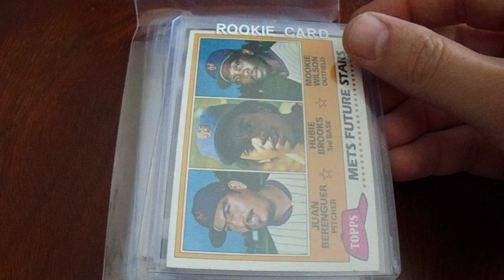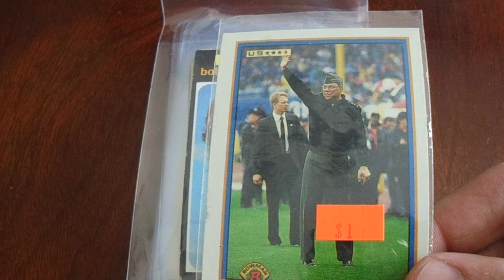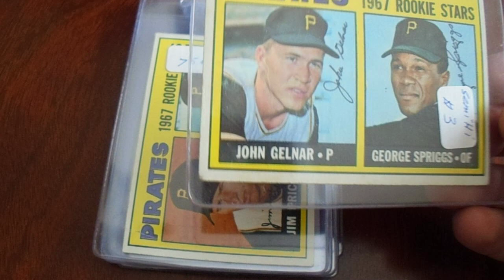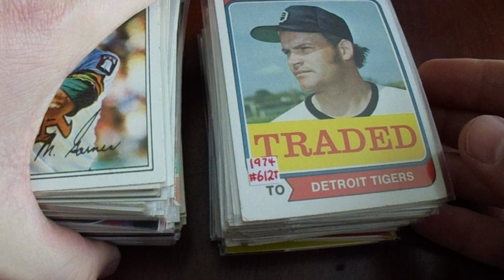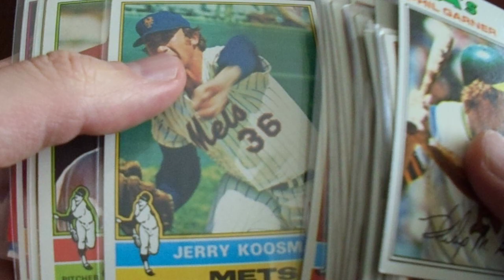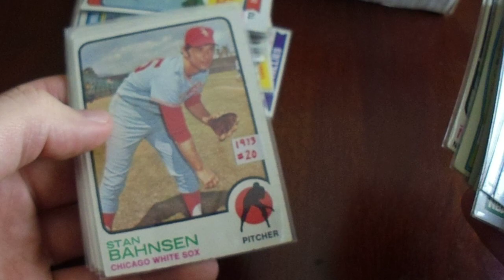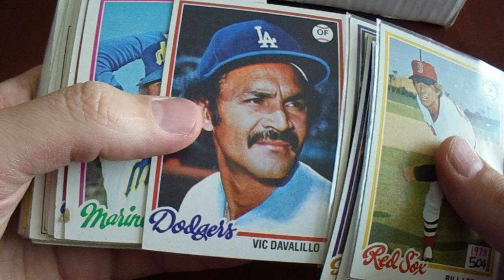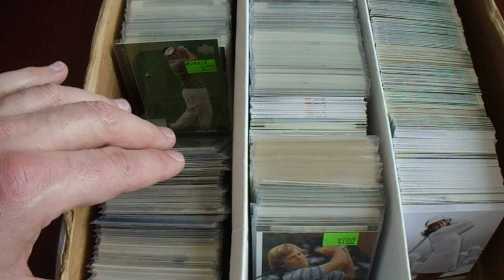Southern Park Mall Card Show March 2021 with Over 1700 Golf Trading Cards Vintage Baseball TTM Fuel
Back on March 6, 2021, travel restrictions were lifted, so I went to a card show in Boardman, Ohio.  I bought some low-end pc cards.  More importantly, I bought lots of TTM fuel, especially the golf cards.  I bought over 1700 golf trading cards.

I upload a TTM video on Mondays, and I upload an autograph/card video on Wednesdays and Saturdays.